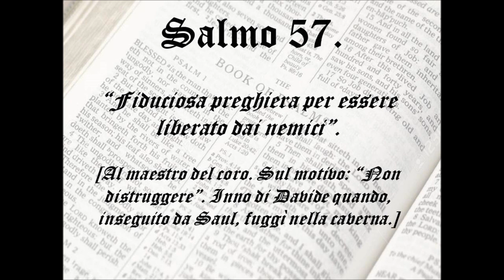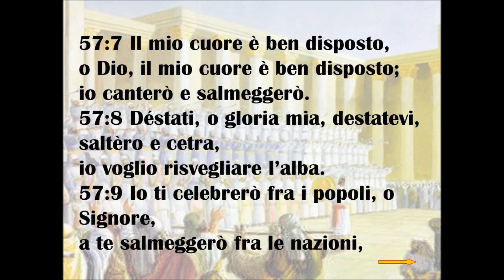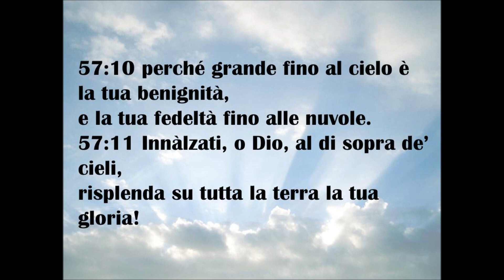Salmo 57 (Fiduciosa preghiera per essere liberato dai nemici).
Sicuramente nelle nostre Bibbie, troveremo come titolo, a questo meraviglioso Salmo: “Fiduciosa preghiera per essere liberato dai nemici - Fiducia nel momento della difficoltà”.
Il Libro dei Salmi, è chiamato anche “Salterio”, perché la maggior parte dei Salmi furono composti con Strumenti musicali a corda (Cordofoni). Il Libro dei Salmi, era diviso in Cinque Libri.
Il Salmo 57, che è letto dal Pastore Francesco Toppi, fa parte del Secondo Libro dei Salmi (Salmi 42 a 72).
(Versione: Luzzi - Nuova Riveduta).
A DIO solo sia tutta la GLORIA per sempre, AMEN.